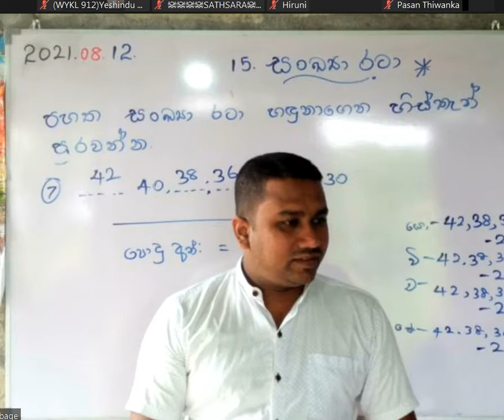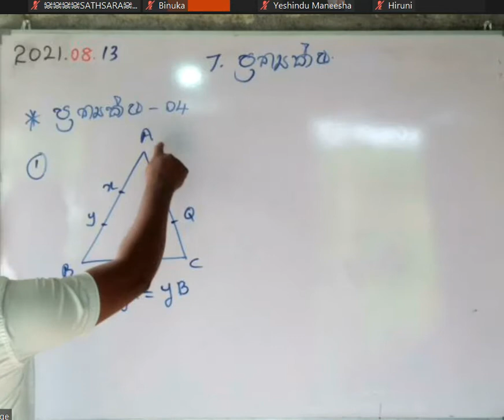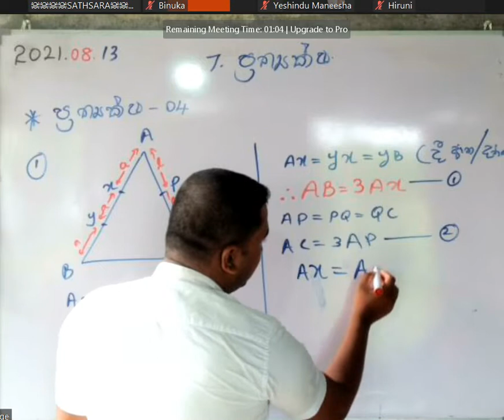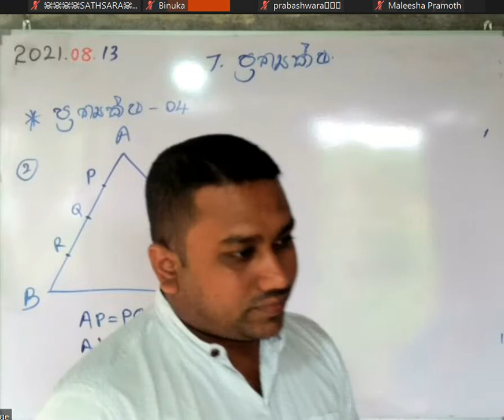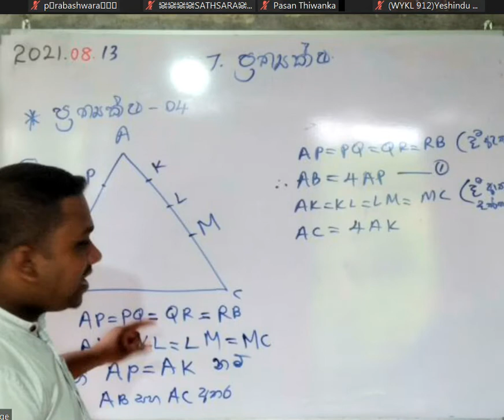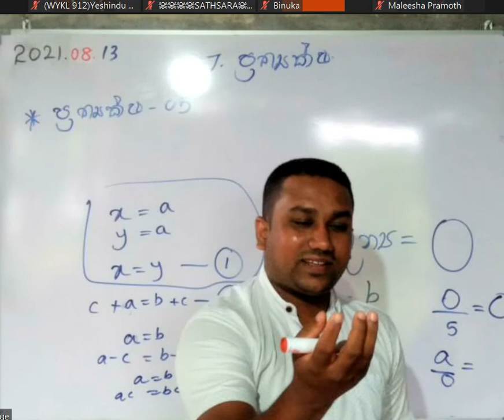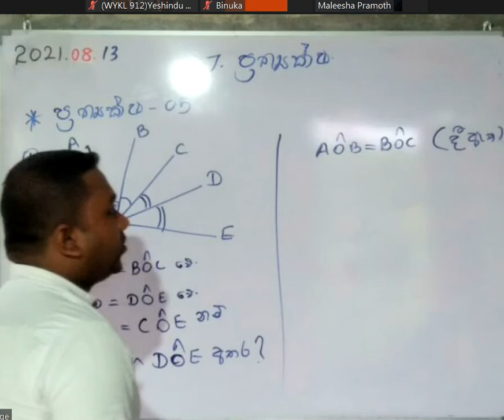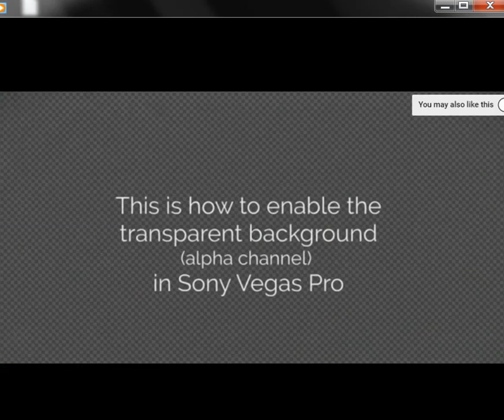ගණිතය 9 වසර , ප්‍රත්‍යක්ෂ පාඩම